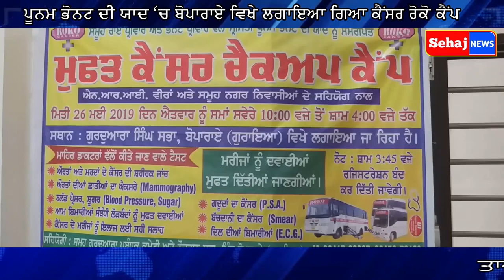BOPARAI %ਰਾਏ ਪਰਿਵਾਰ ਅਤੇ ਭਨੋਟ ਪਰਿਵਾਰ ਵਲੋ ਬੋਪਾਰਾਏ ਵਿਖੇ ਲਗਾਇਆ ਗਿਆ ਰੋਕੋ ਕੈਸਰ ਕੈਪ %